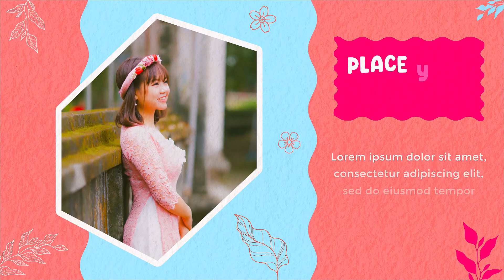Subtle Vibes Intro After Effects Templates | Released New AE Templates Daily | Check out our Website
🔴🔵 Subtle Vibes Intro After Effects Templates 🔵🔴